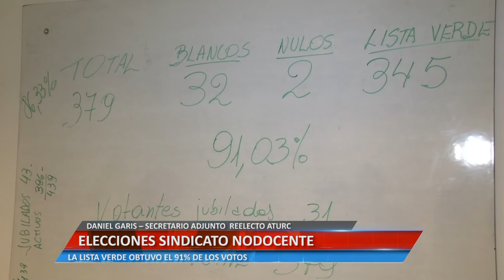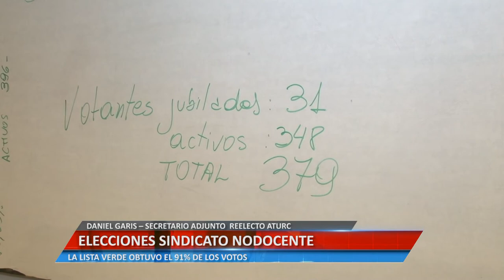ELECCIONES NODOCENTE - DANIEL GARIS – SECRETARIO ADJUNTO REELECTO ATURC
LA LISTA VERDE OBTUVO EL 91% DE LOS VOTOS

Facebook.com/uniriotv
Twitter.com/uniriotv
Instagram.com/uniriotv
Web - uniriotv.unrc.edu.ar
o envianos un email a
UniRio TV
Universidad Nacional de Río Cuarto
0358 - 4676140